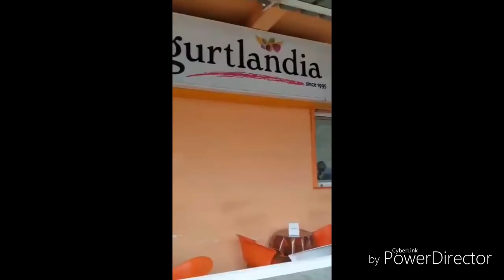BAILEY MAY IN NOW UNITED TAKEOVER || NOW UNITED TAKEOVER & DIARRA,KRYSTAN,SINA & SABINA